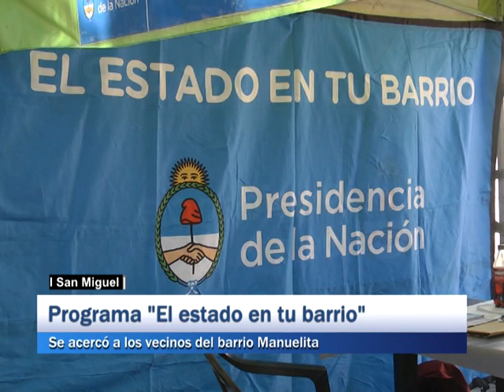San Miguel - Programa "El estado en tu barrio" en el Barrio Manuelita